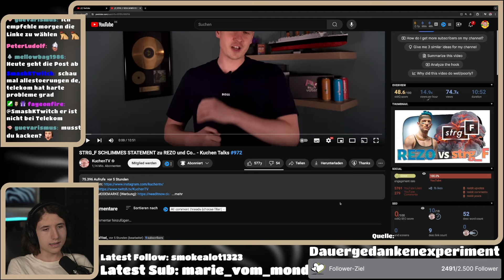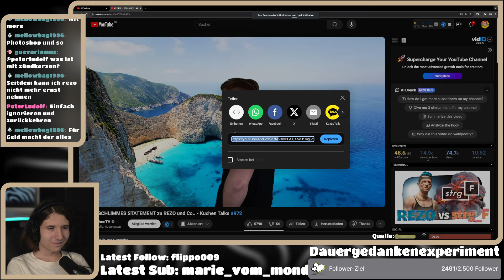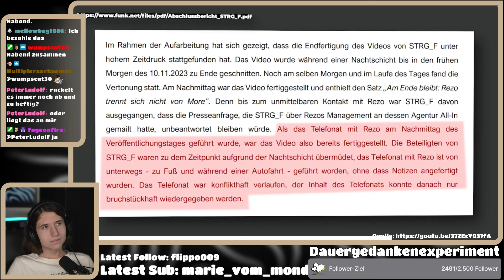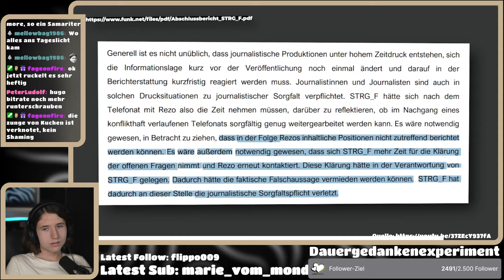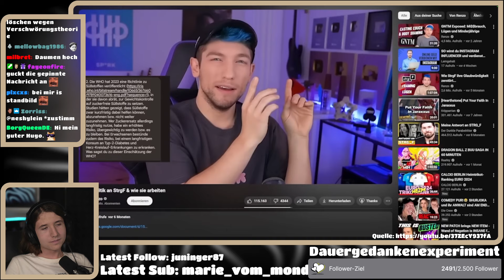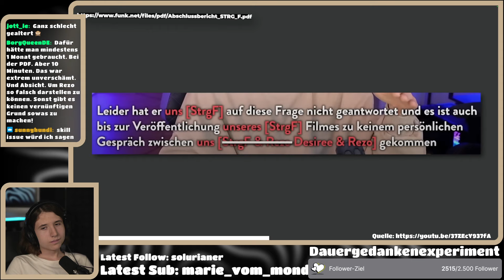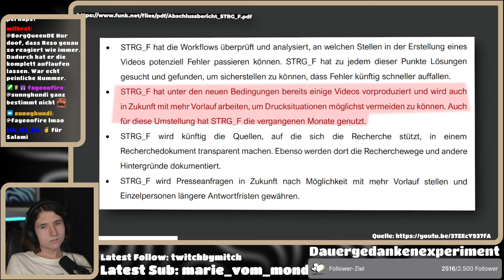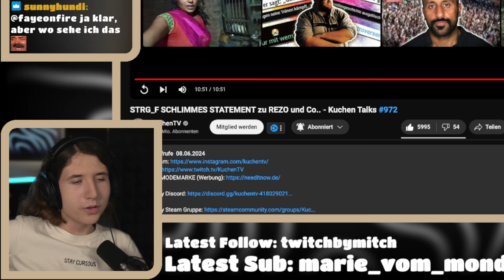STRG_F ist ZURÜCK - lächerliches Statement!